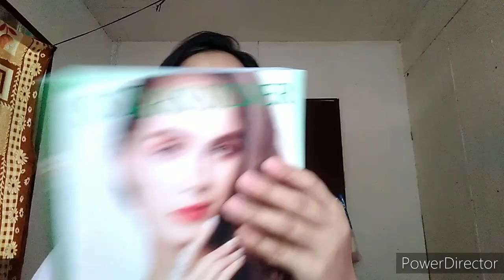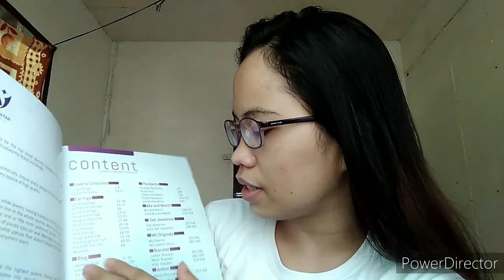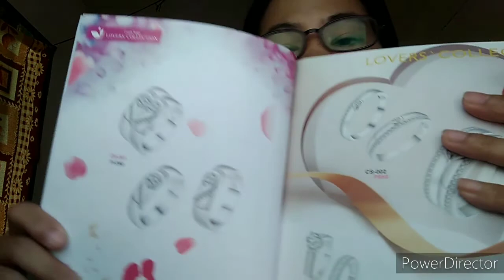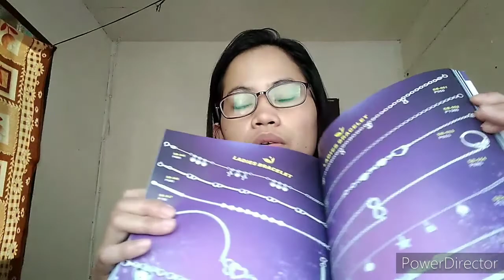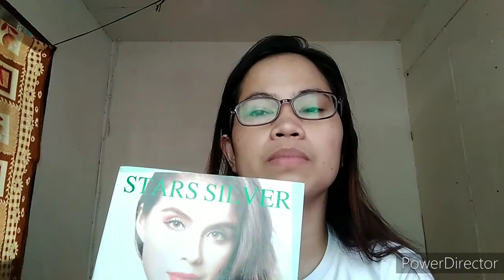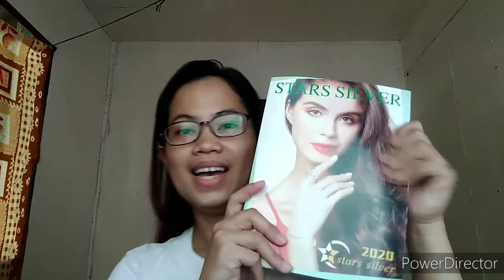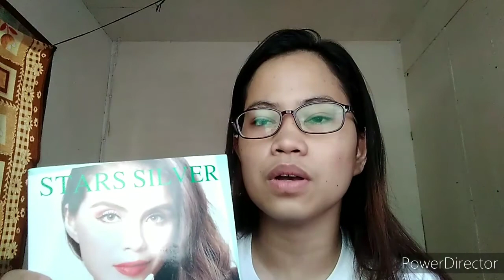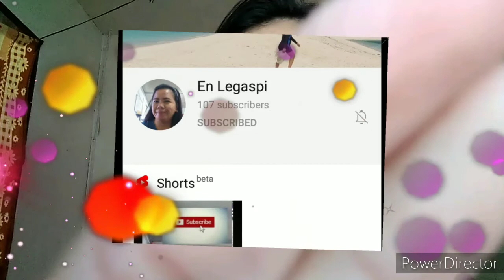Saan aabot ang 350.00 mo para sa Puhunan ||azm 0224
Please connect to my SuperChatter;

Salamat po sa support and for your generosity.
Diyos an  Magbalos ha iyo.  (God Bless You All)